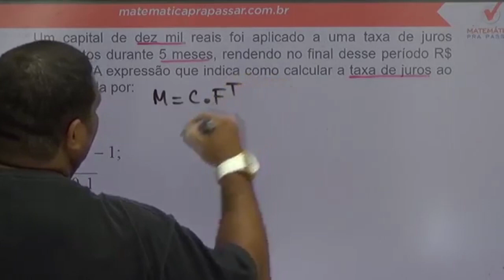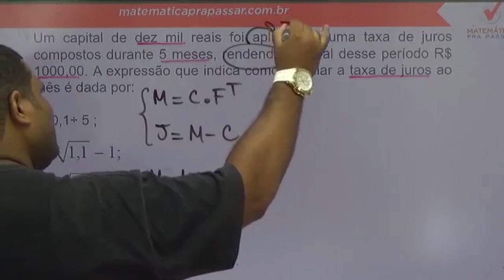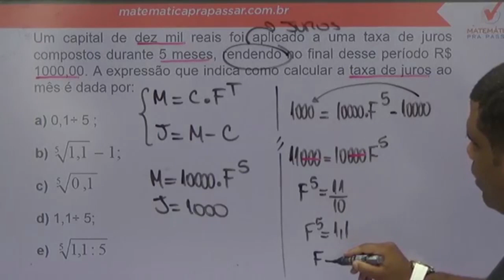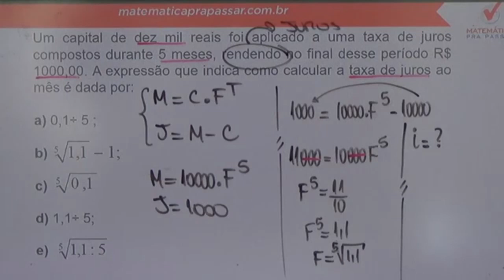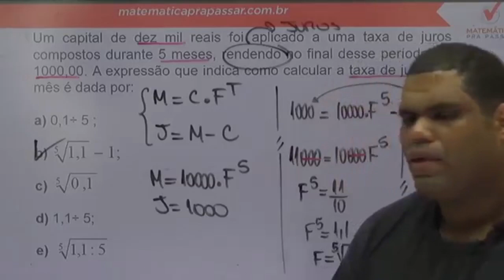Matemática Financeira para BASA |Dica 17| Juros compostos ficou simples